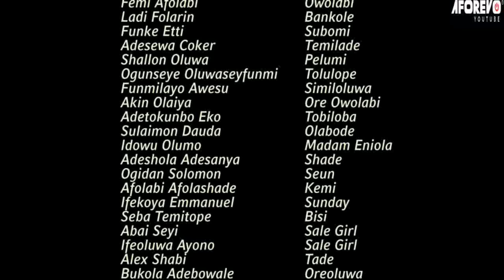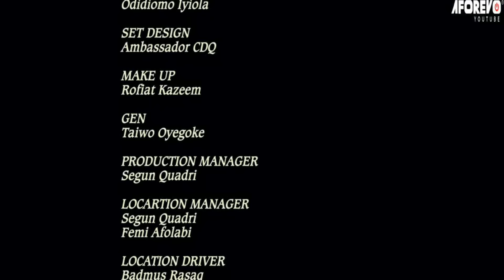ORU ASIRI - A Nigerian Yoruba Movie Starring Funke Etti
Starring: Funke Etti, Femi Afolabi, Adetokunbo Eko, Akin Olaiya.